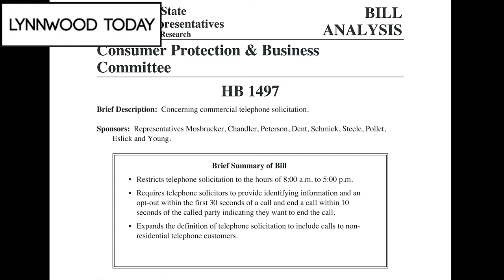Lynnwood Today Daily Legislative Report (Feb. 15, 2021) – Telemarketing Laws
Lynnwood Today Presents The Daily Legislative Report, covering the 2021 Washington State Legislature. The House Consumer Protection & Business Committee held a public hearing on House Bill 1497, which would sharpen the laws around telephone solicitation, including reducing the hours that solicitors can contact the public, limiting it from 8 am to 5 pm daily.